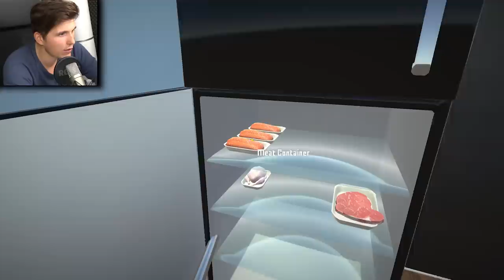Der VATER Simulator